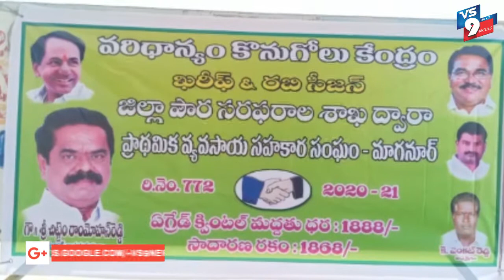వరి కొనుగోలు కేంద్రాలు ప్రారంభించిన ఎమ్మెల్యే రామ్మోహన్ రెడ్డి ||VS9NEWS